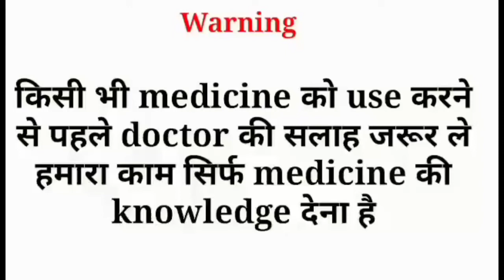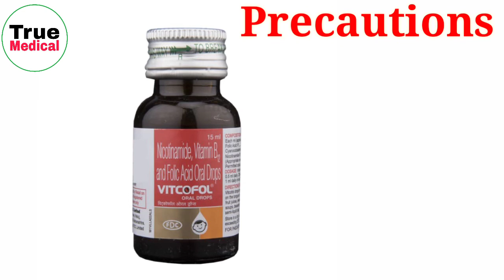Vitcofol drops in hindi | बच्चों की ताकत की सबसे अच्छी दवाई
Video Topic
vitcofol drops in hindi

TRUE MEDICAL

         WARNING
No copy my video and Audio